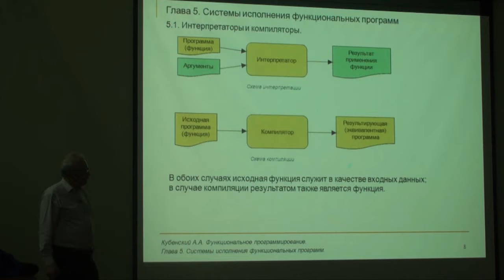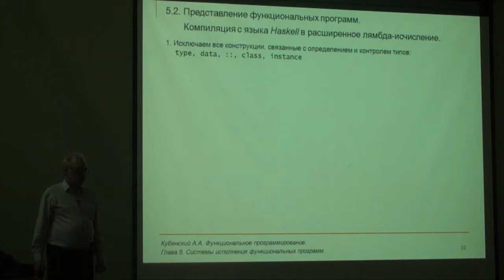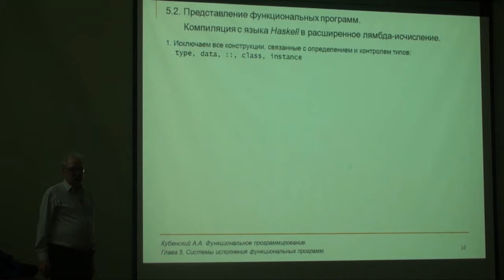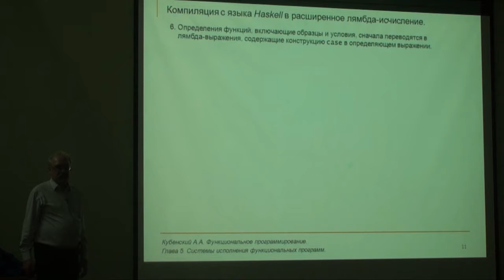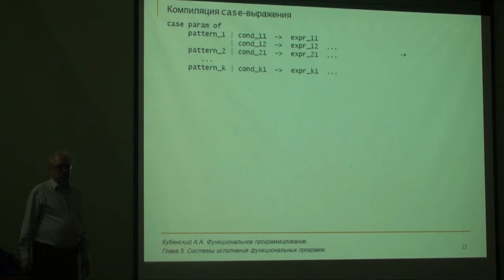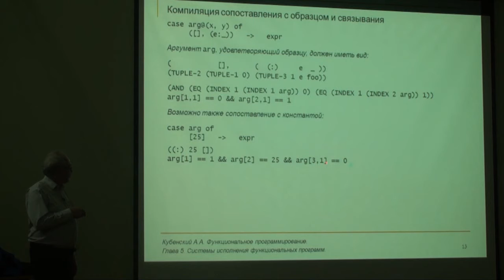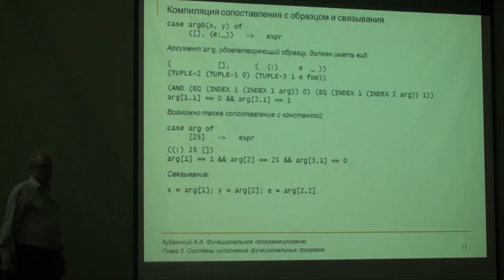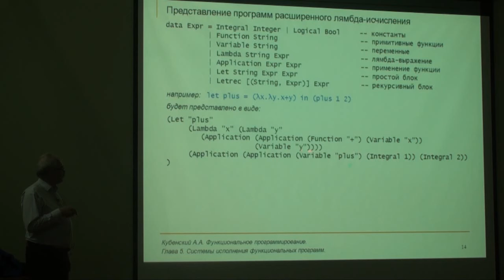6.2 Чистое лямбда-исчисление